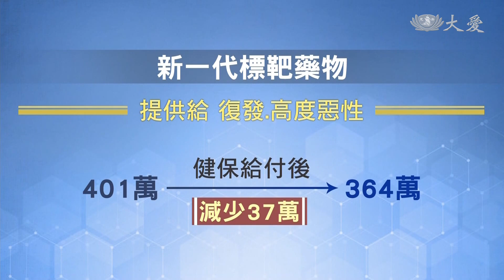淋巴癌復發服用標靶藥 健保可給付減輕負擔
健保給付，淋巴癌的口服標靶藥物，不少年長者，還是不願意治療，一位86歲長輩，積極接受治療，病況穩定。

台灣人口老化速度相當快，各種高齡疾病備受重視，像是這位86歲的長者，2013年罹患淋巴癌，本來要面臨龐大的藥物費用，不過還好有健保給付，減輕不少負擔。

家屬 黃楷詒：「如果沒有健保給付，其實那一瓶藥是真的滿貴的，一瓶就要30幾萬 現在健保給付，對我們來講也比較好 。」

這項健保給付，是新一代的口服標靶藥物，提供給復發，而且高度惡性的患者，全部療程下來，原本要價401萬，給付之後，足足減少了37萬，而且藥物副作用只有1成的病患會發生。

花蓮慈濟醫院血液腫瘤科醫師 黃威翰：「大多數副作用 其實以腹瀉為主，腹瀉的情形，其實絕大多數都是輕微的腹瀉，另外其實比較困擾的副作用是，所謂的心律不整的問題，這類型的藥物，其實只要注意藥物的交互作用，嚴密地監控心律的部分，其實應該是都還好。」

病症往往在初期不容易被發現，尤其像是高齡長者，常常會誤以為是老化的現象，或是因為恐慌不敢就醫，醫師也鼓勵民眾，可以詳細檢查和基因檢測，一同勇敢對抗疾病。

楊艾庭 翁國嘉  花蓮報導